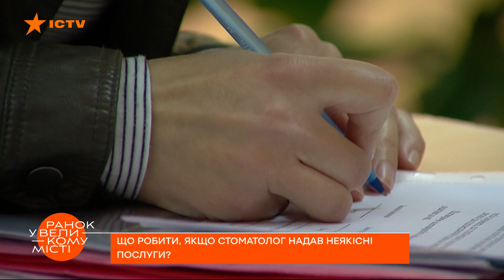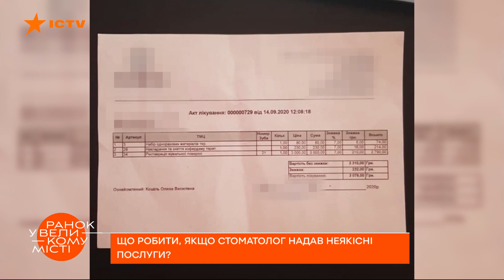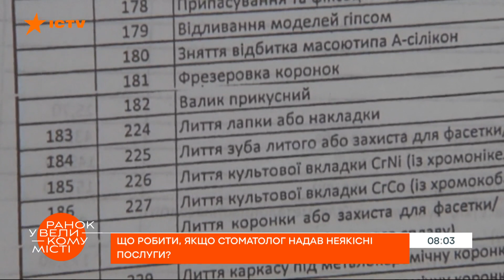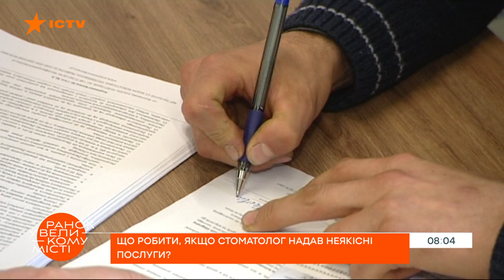Выпала пломба? Как получить компенсацию от стоматолога — ICTV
Смотрите в программе Утро в Большом Городе на ICTV о том, как действовать, когда стоматолог предоставил некачественные услуги.

Что делать, если стоматолог предоставил некачественные услуги?
Есть ли шанс возместить такой сервис?
Куда обращаться, чтобы получить компенсацию?

Подробнее смотрите онлайн на YouTube-канале в программе Утро в Большом Городе от 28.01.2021